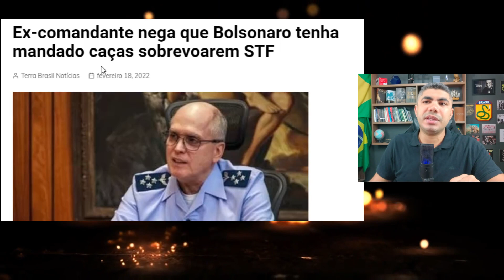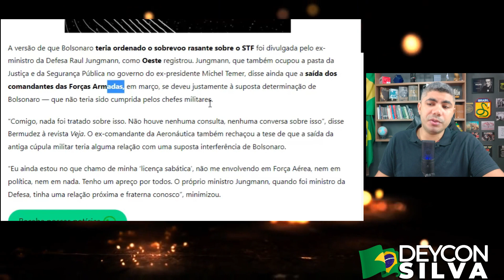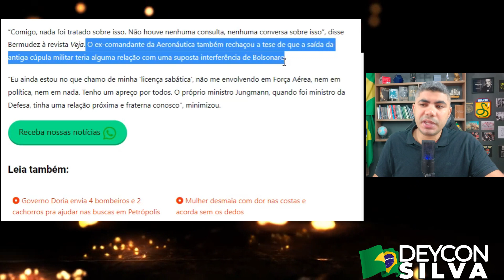MINISTRO BARROSO MENTIU E FOI DESMASCARADO POR EX-COMANDANTE DA AERONÁUTICA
O Ministro do STF, Luiz Roberto Barroso, fez um discurso com críticas, ataques e acusações contra o Presidente Bolsonaro; Entretanto, foi desmentido por ex-comandante da Aeronáutica.